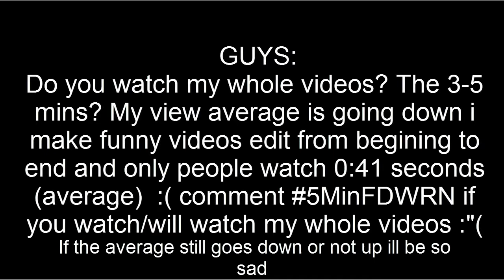ONE CHEST CHALLENGE?! – MCPE Survival Games | Funny Edition Watch till end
• 15 Likes Goal
• My texture pack for MCPC

★Schedule/Upload Time (Daily Video Except On Exams And On Tuesday/Thursday) ★
 México (México City): 9:00pm
 EEUU (Chicago): 9:00pm
 Sweden (Gothenburg): 4:00am
 London: 3:00am SPOOKY SCAREH xd
 Russia (St Petersburg): 6:00pm
 Canada (Ottawa): 10:00pm
 India (Chennai): 8:30am
TAGS (IGNORE)
- FDWRN